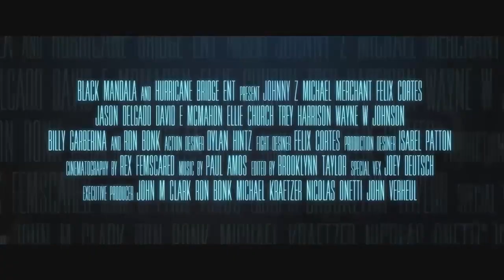JOHNNY Z - Official Trailer (2019) Zombie Movie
JOHNNY Z - Official Trailer (2019)

Johnny Z is a horror-action feature film about a half human, half zombie named Johnny who, under the guidance of a martial arts master seeks vengeance on the evil corporation that created him.